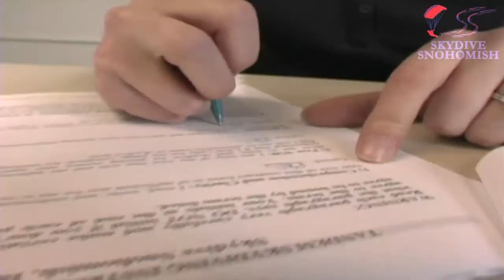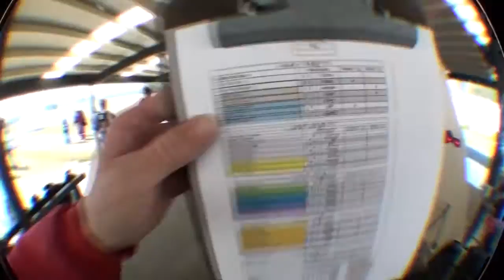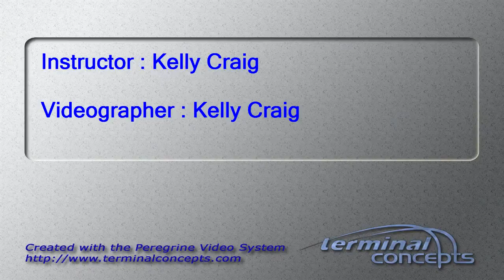Ashley Anderson's Tandem skydive!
Ashley Anderson's tandem skydive on Sunday, September 16, 2012 with Kelly Craig.